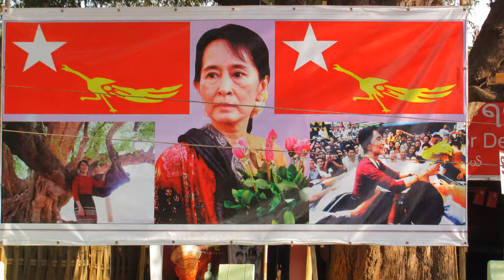Ne Win: The Enigmatic Dictator of Burma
Step back in time with us as we delve deep into the compelling life and controversial reign of Ne Win, the enigmatic dictator of Burma. In this historically-inspired video, we uncover the intricate events that shaped his rule and the impact he left on the nation. Join us for a fascinating exploration of power, politics, and legacy.

OUTLINE:

00:00:00 Early Life and Military Career
00:02:08 Rise to Power
00:04:12 Ne Win's Rule
00:06:30 The Fall of Ne Win
00:08:45 Ne Win's Legacy